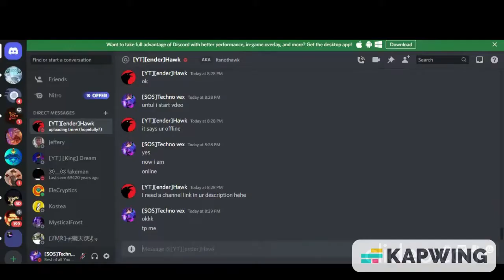1v1 With @[ender] Hawk [Minercraft.io]